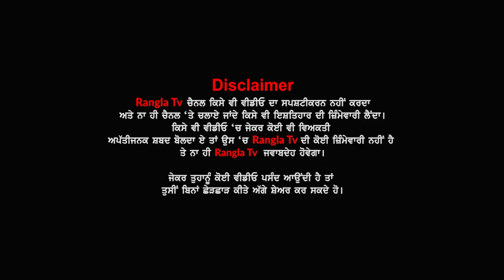sidhu moosewala ਦੇ ਨਵੇਂ ਗਾਣੇ SYL 'ਤੇ ਵਿਵਾਦ ! boxer vijender ਨੇ ਦਿੱਤੀ ਠੋਕਵੀਂ ਪ੍ਰਤੀਕਿਰਿਆ !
People Also Search for:

punjabi news
punjab news
canada news
visa
immigration
visa news
rangla tv